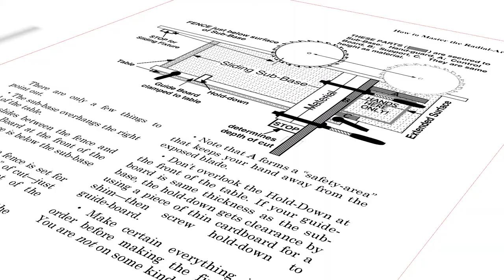Mr. Sawdust – Radial Arm Saw Sliding Table Jig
Rough assembly animation of the sliding table detailed on page 138 of Master the Radial Arm Saw.